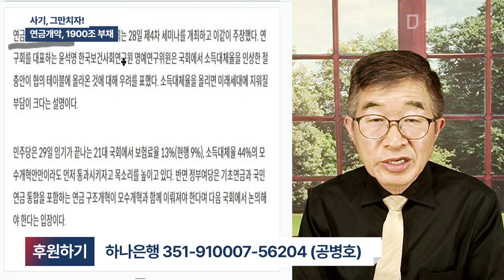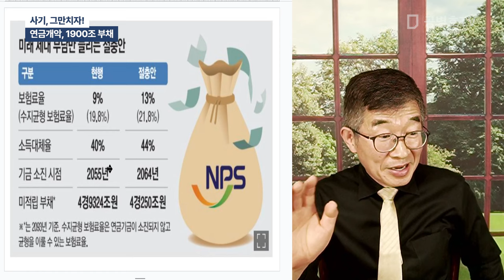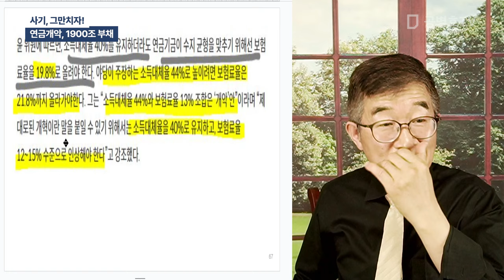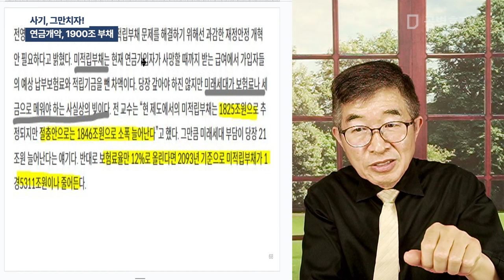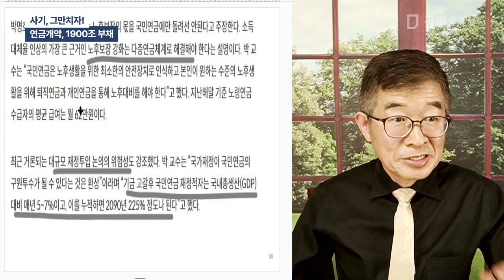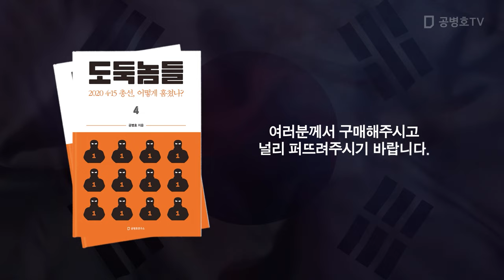사기, 그만치자! / 연금개악, 1900조 부채(현재 기준), 떠 넘기다 [공병호TV]